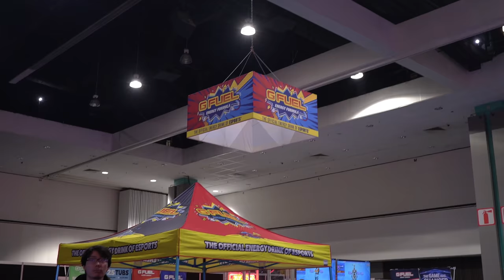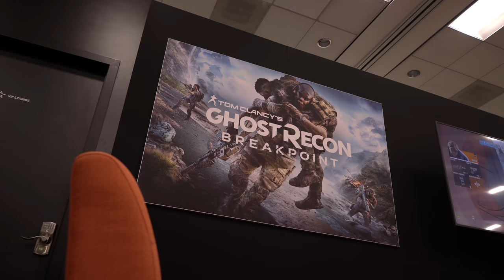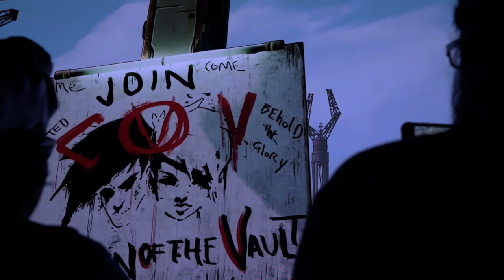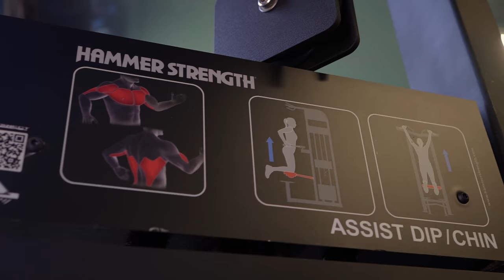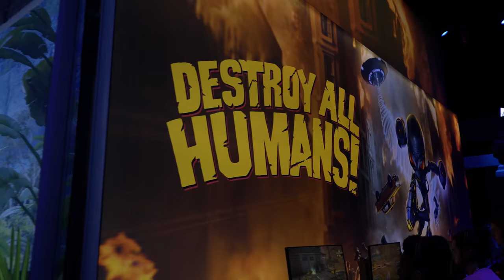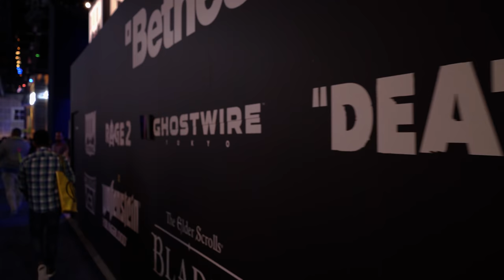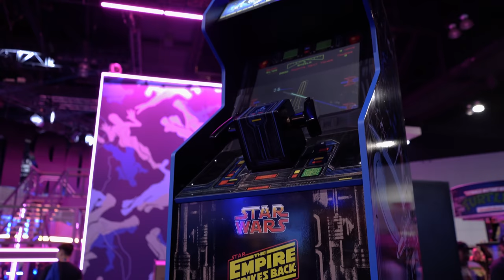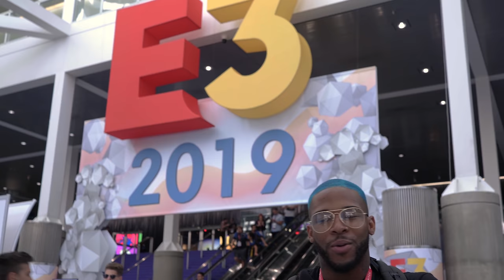Gamer Goes For 230.6KG Bench Record (Going Plus Ultra For E3)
Checkout this video of fitness professional and gamer FBAFTERMATH as he reaches to hit the ipf raw bench record while also talking about and showing his experience at the 2019 e3 convention.